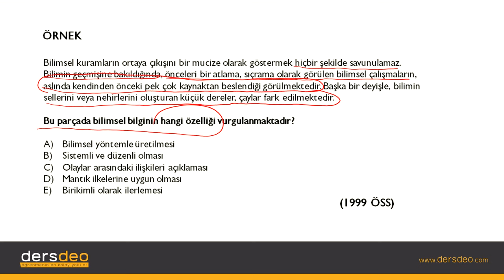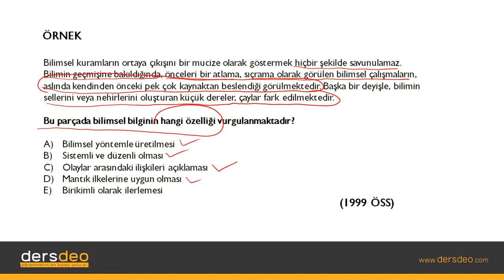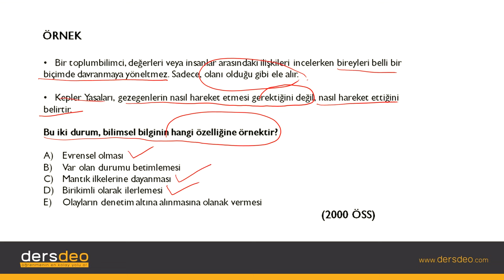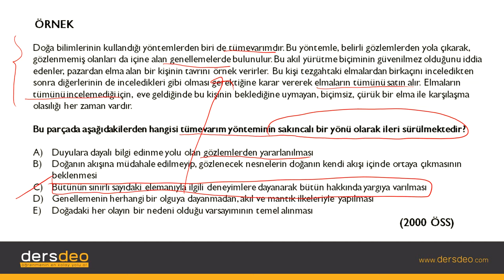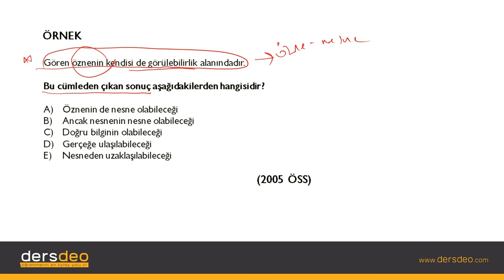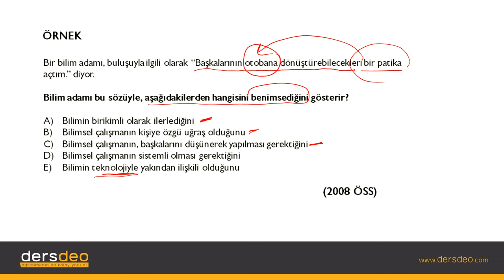Felsefe, Bilgi ve Bilgi Türleri, Çıkmış Sınav Soruları #05